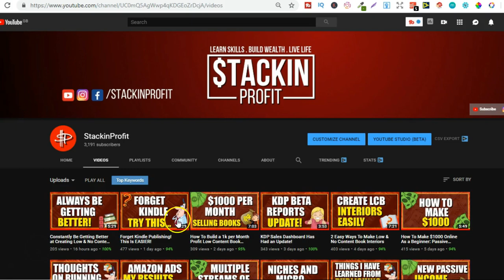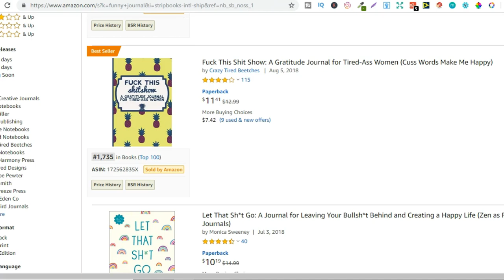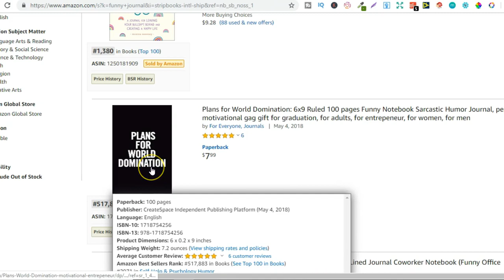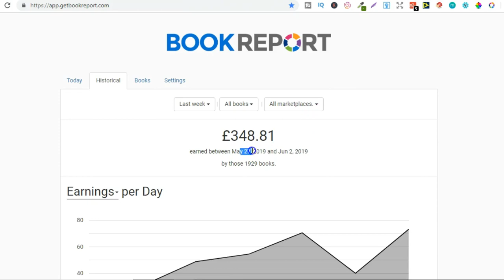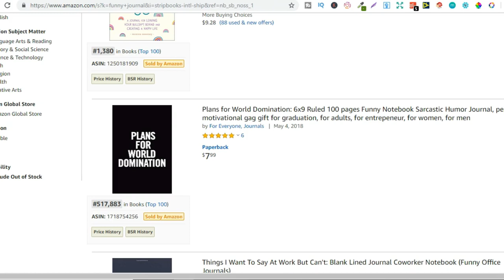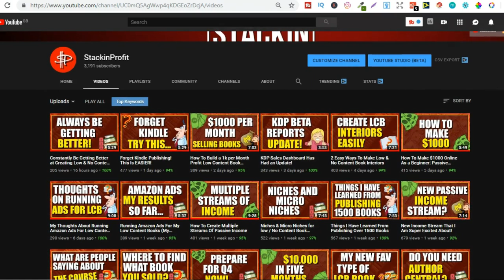Is Selling Low No Content Books The Right Business For You?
In this video i talk about whether or not low content book publishing is the right business model for you.